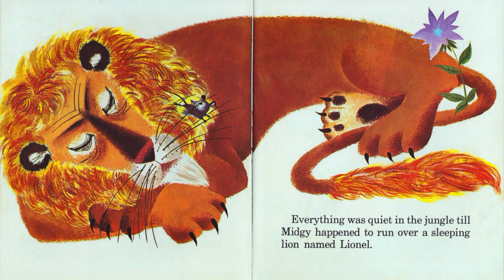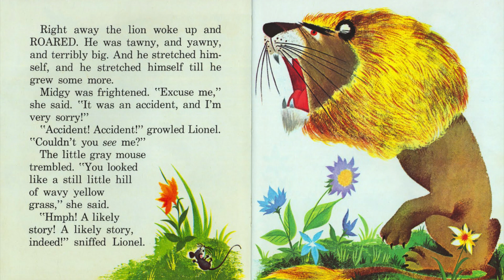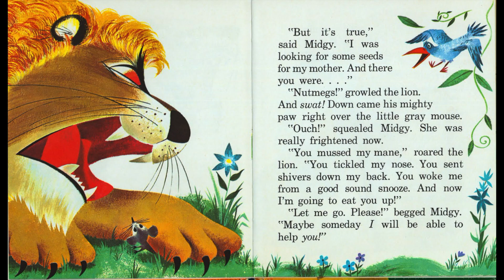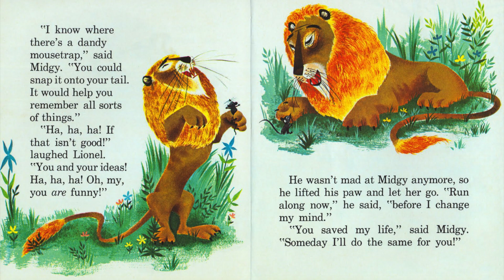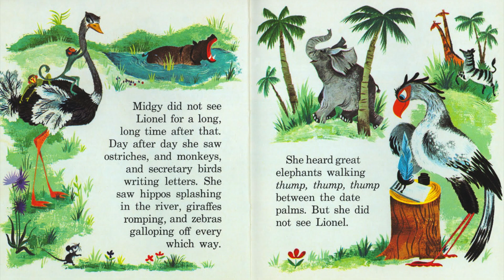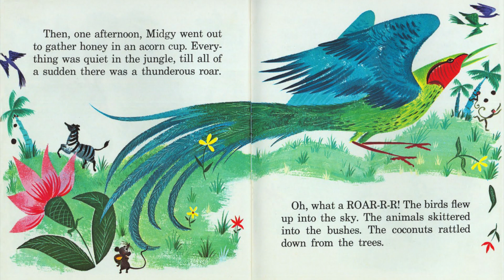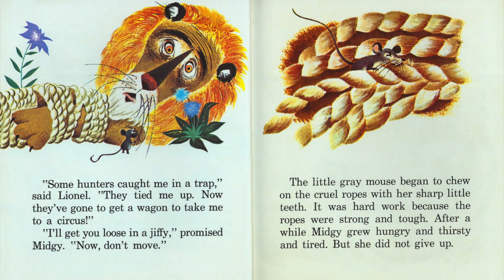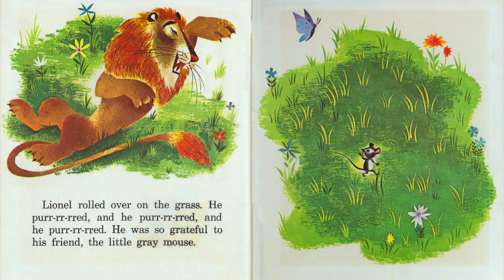The Lion and the Mouse